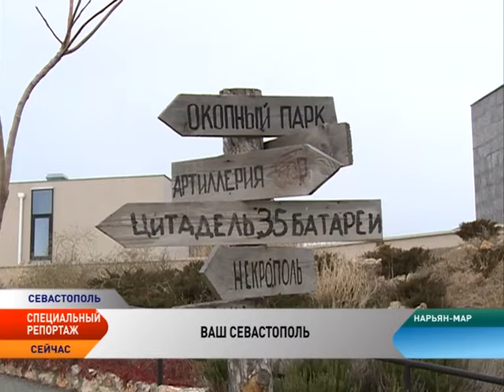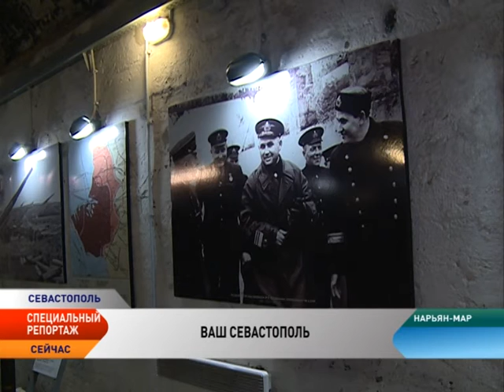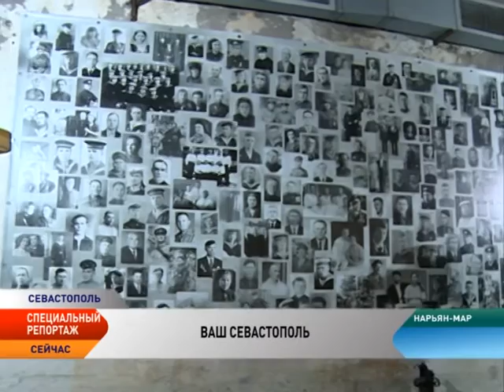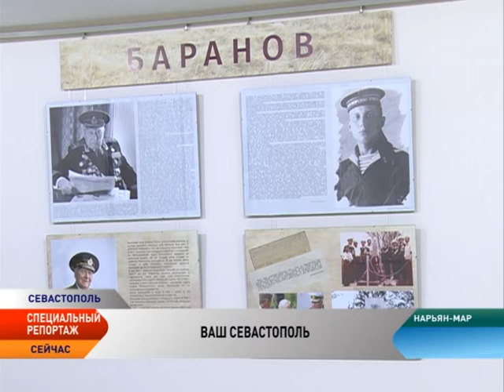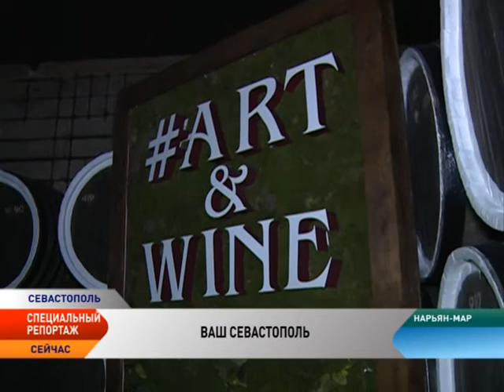Какие достопримечательности посетить туристу в Севастополе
Собираясь в путешествие, каждый из нас изучает десятки предложений и маршрутов. Любители пассивного отдыха выбирают море, пляж и солнце, активные отдыхающие — экстремальные маршруты, знатоки истории ориентируются на исторические и архитектурные достопримечательности. И все это может предложить туристам Севастополь.

Добраться из Нарьян-Мара в Севастополь можно самолетом за 4,5 часа. Из аэропорта Симферополя 76 километров до города. На территории Севастополя насчитывается свыше 200 памятников археологии, истории, архитектуры, градостроительства и монументального искусства. В Севастополе мягкий приморский климат и незамерзающие морские бухты.

Количество природных достопримечательностей и исторических памятников в Севастополе поражает воображение бывалых путешественников — Балаклавская и Севастопольская бухты, мыс Айя, музейный историко-мемориальный комплекс «35-я береговая батарея», лабиринты горы Таврос, величественный археологический памятник юга России Херсонес — чтобы посетить всё, не хватит и месяца. Но находясь в Севастополе, обязательно нужно найти время и для знакомства с винодельческими хозяйствами региона.
Гастрономический туризм — это новое и перспективное направление для России, он является воротами в местную культуру и самобытность. И в Севастополе это направление активно развивается.

Севастополь уникален и тем, что принимает туристов не только в летний сезон, ведь город не только курортный. Каждый найдет здесь что-то для себя в любое время года. Мы в этом убедились лично.